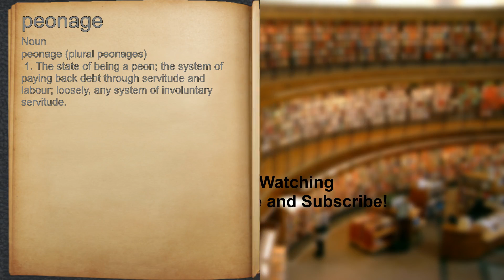What does peonage mean?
A spoken definition of peonage.

Intro Sound:
Typewriter - Tamskp